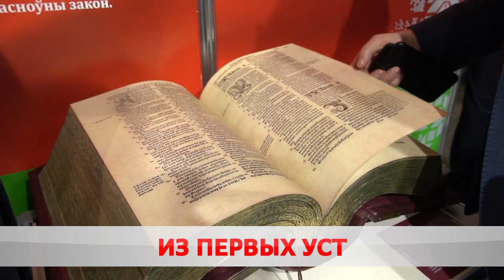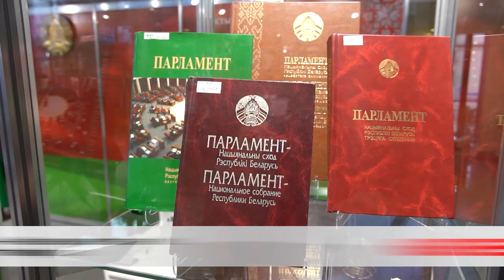Дополнительный выходной - каждому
Президент Беларуси обратился с посланием к народу и парламенту. Дворец Республики собрал 2,5 тысячи приглашенных. В зале – министры, депутаты, медики, военные, руководители из регионов, блогеры и журналисты. Поговорили на самые разные темы – от государственной безопасности до социальной политики.